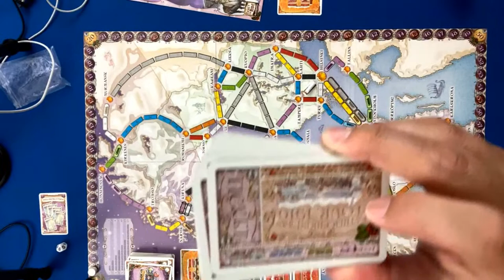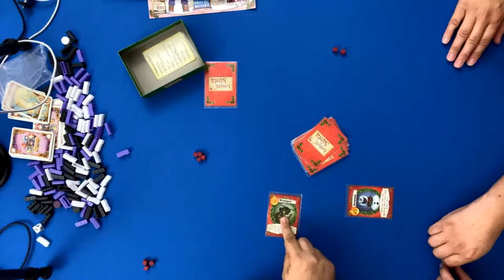LIVE Board Game Playthrough: Ticket to Ride Nordic Countries and Letters to Santa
CHRISTMAS has arrived in July. Join us as we follow up our previous playthrough with the Merry men and have a merry time with Ticket to Ride: Nordic Countries and Letters to Santa.